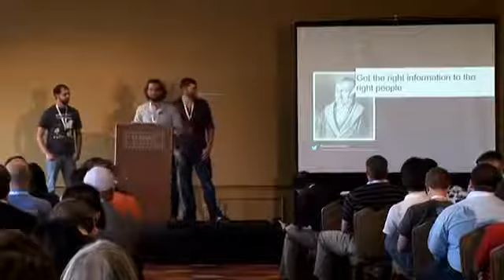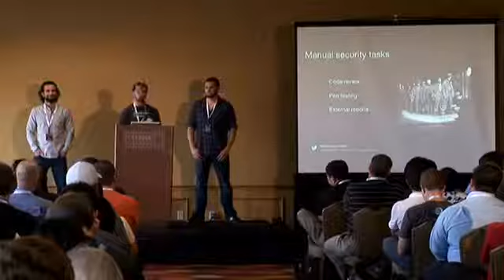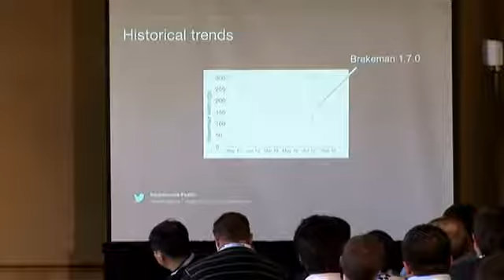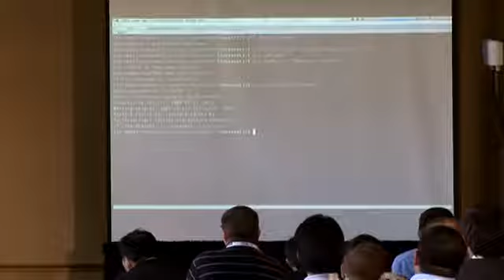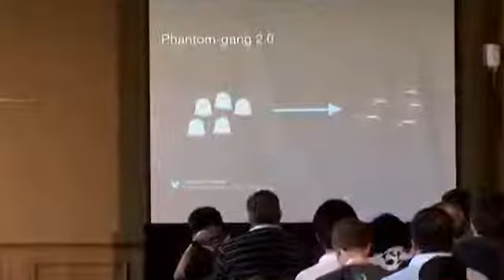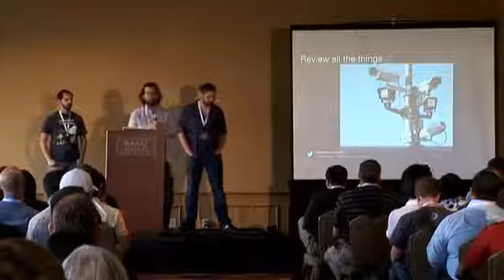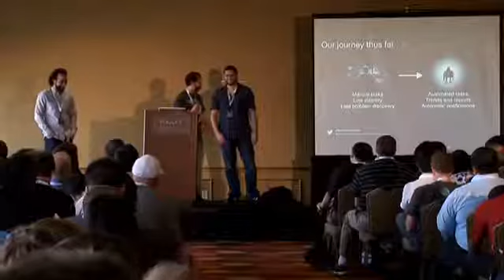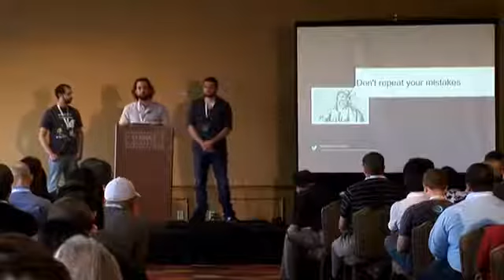OWASP AppSecUSA 2017: Put Your Robots to Work: Security Automation at Twitter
Speakers: Justin Collins, Neil Matatall, Alex Smolen With daily code releases and a growing infrastructure, manually reviewing code changes and protecting against security regressions quickly.

This YouTube playlist was copied from Christiaan008s channel using